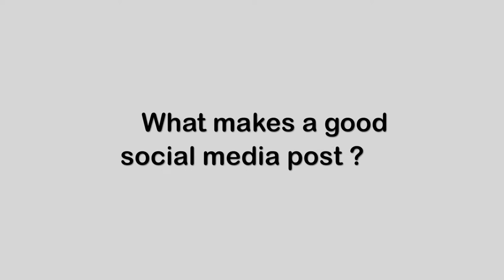David Schneider - What makes a good social media post?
David Schneider, comedian, actor, writer and co-founder of social media agency, That Lot at MRS Impact Conference 2018